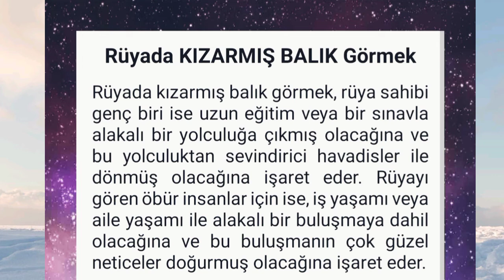rüyada kızarmış balık görmek